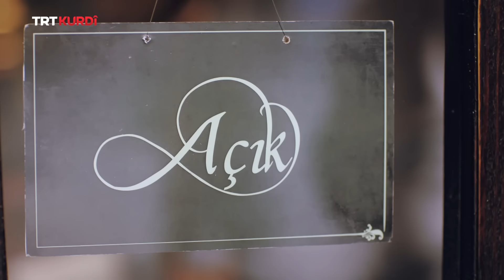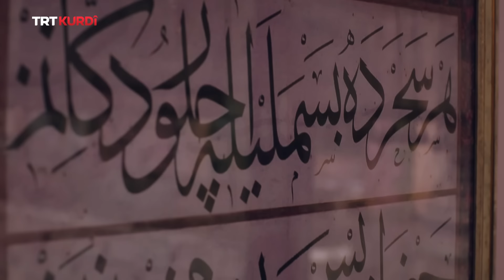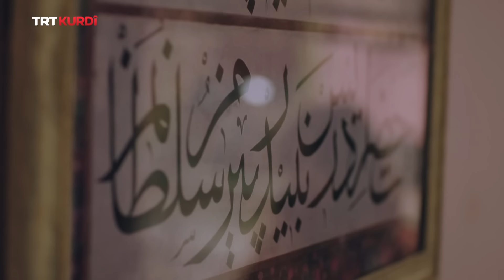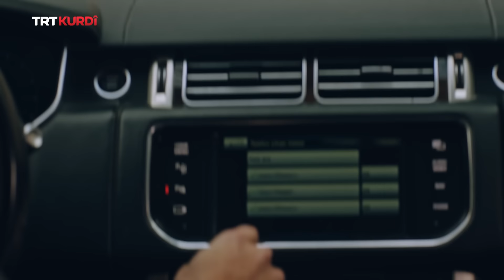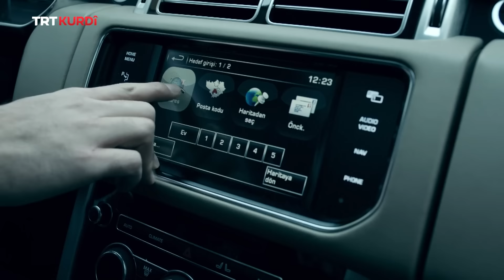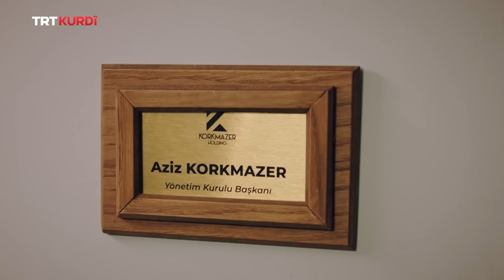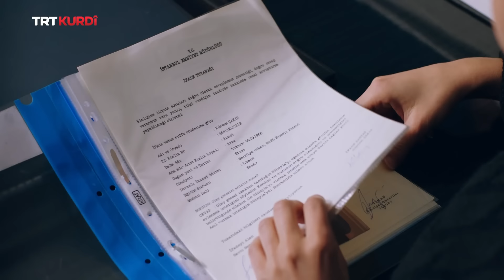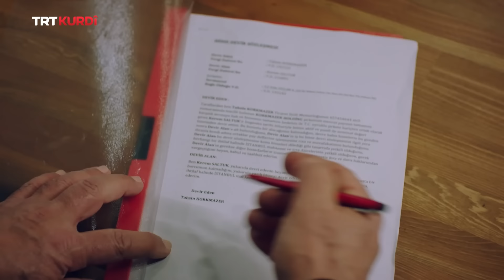Evîn - Beşa 40.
(Vuslat 40.Bölüm)